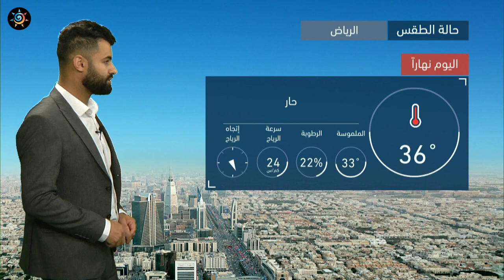طقس العرب | طقس اليوم في السعودية | الثلاثاء 23-3-2021